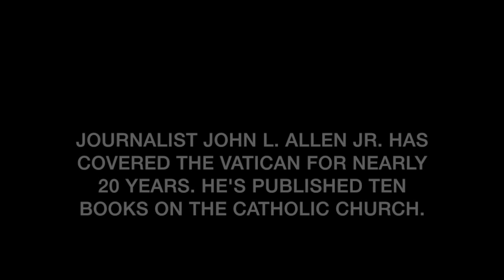BookFilter interviews John L Allen Jr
BookFilter's Michael Giltz talks with Vatican reporter John L. Allen Jr. about his new book "The Francis Miracle."